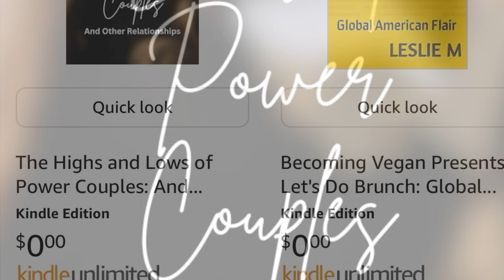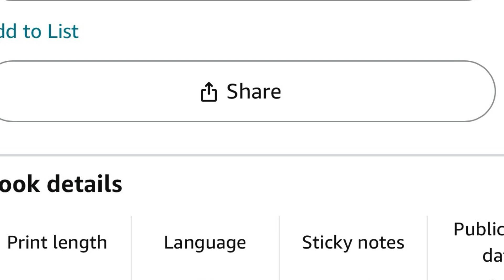The Highs and Lows of Power Couples: And other Relationships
E book found on Amazon The Highs and Lows of Power Couples: And Other Relationships